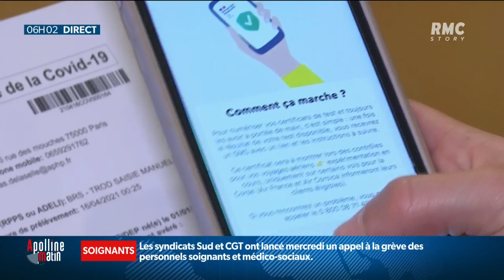Pass sanitaire : quelles sont les nouvelles règles des tests de dépistage ?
Le gouvernement a annoncé des assouplissements dans l'application du pass sanitaire. Découvrez les dernières précisions